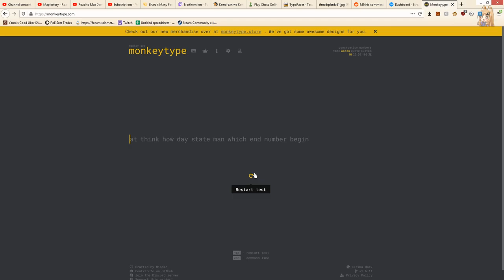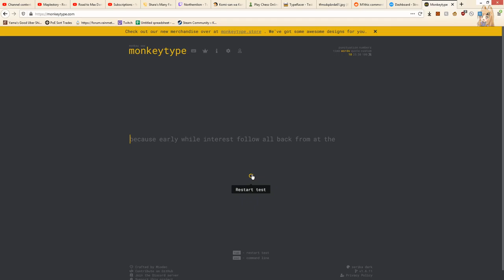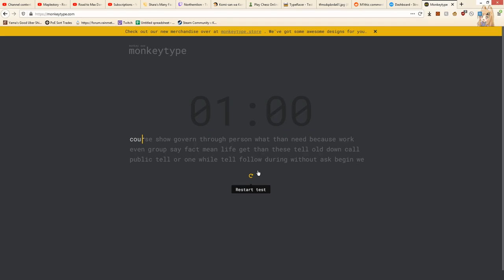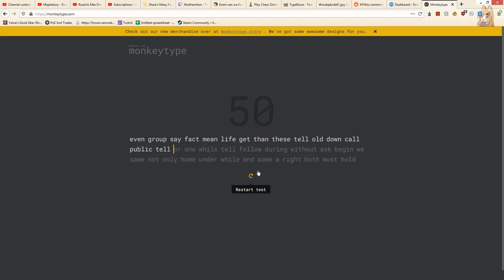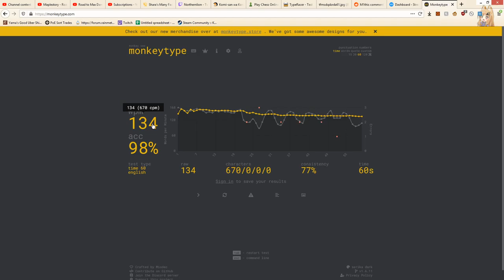typing = football || Yama Plays Killiing Floor 2 (532)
Today we talk about how typing is one of the most physically taxing sports in the world, ever. Bar none. Don't @ me. Nah just kidding, but it is way more physically taxing than you might think at a high level. Chess is the same way, you can lose weight playing high level chess cause it actually is very taxing.